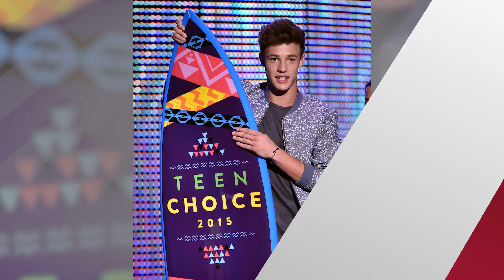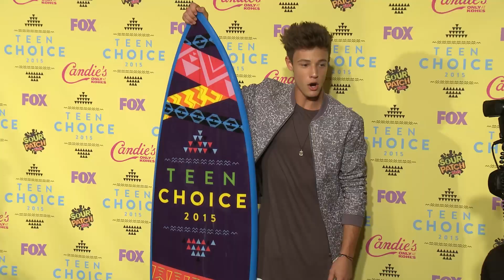Cameron Dallas Scores His Own Reality Show On Netflix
Cameron Dallas is bringing his quit wit, comedic antics and killer good looks to the big screen, AKA your TV screens, as he just landed a gig on a brand new reality Netflix TV series starring… himself!

Netflix, meet social media maven, Cameron Dallas, who will soon be taking over your “Top Picks” category all around the world… because, really, have you seen the guy?!

At only 21 years old, Cameron Dallas has seemed to have checked it ALL off his resume, including Calvin Klein modeling, a small feature film, an entire social media takeover, but there’s one thing the Vine star hasn’t yet dabbled in… until now.

It has just been announced that Cameron, who was just ranked as the No. 1 most-engaging digital influencer this week by a video tech and analytics firm, will co-executive produce an unscripted Netlflix original series that will follow the California-native’s life as he continues to build his career in all aspects of fashion, film, and social media.

The series, that has yet to be titled, will feature Cameron at his most raw, hilarious and real moments and will also feature his friends and family, however, it won’t all be sunshine and selfies… It also promises to dive into Cameron’s life behind the cameras, exploring his personal life in great depth, and seeing from the Instagram photo he shared with his 13+ million followers just yesterday, there’s gonna be a whole lotta blood, sweat and tears… The photo shows a beat-up Cameron with blood dripping down his face, and the caption QUOTE, “You think you know... Coming to @netflix soon”, and after witnessing that photo, it’s quite apparent that we actually DON’T know what’s about to go down…

This will be the second Netflix series starring a viral social media star, following the upcoming Miranda Sings comedy Haters Back Off, although there’s no word on a release date quite yet, but hey, it gives us all something to look forward to in the near future.

But while we’re anticipating the brand new series, I want to know all your thoughts on Cam’s new gig, and let me know if you’ll be tuning in, so get to talking right down here in the comments section below. After that, don’t forget to click right over here to check out a brand new Throwback episode featuring all those summer jobs you’ve known and loved… or hated.